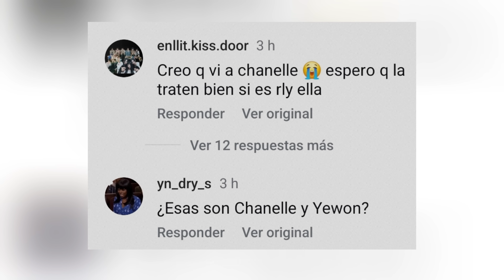FANS IDENTIFICAN A NUEVAS MIEMBROS DE FIFTY FIFTY Y TIENEN REACCIONES ENCONTRADAS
TAGS 📌
kpop noticias,
noticia kpop,
kpop noticias,
kpop shorts,